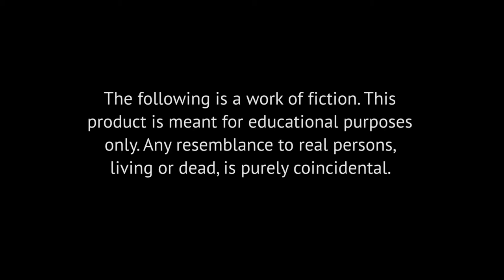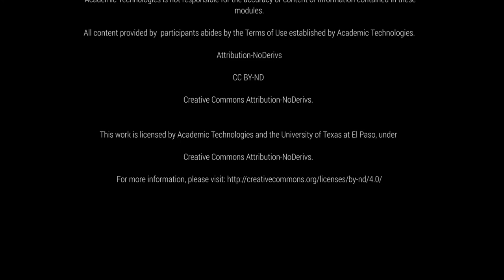Integrating Ethics: "A Night Out"